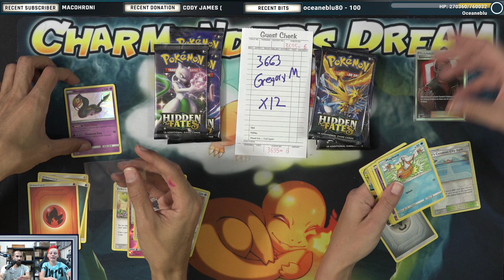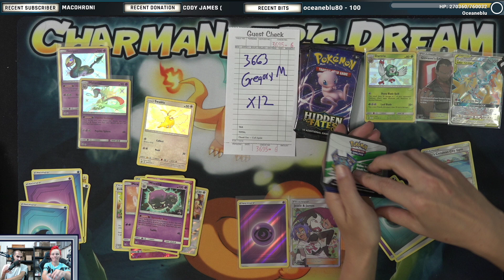Opening a quick 12 Hidden Fates Booster Packs!